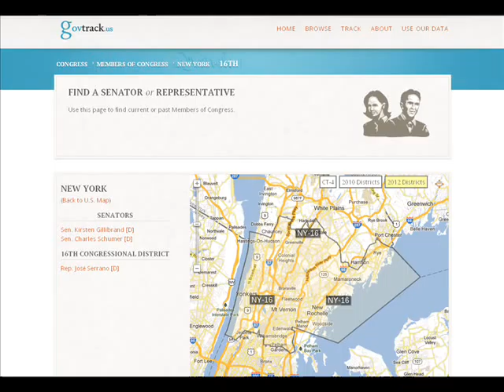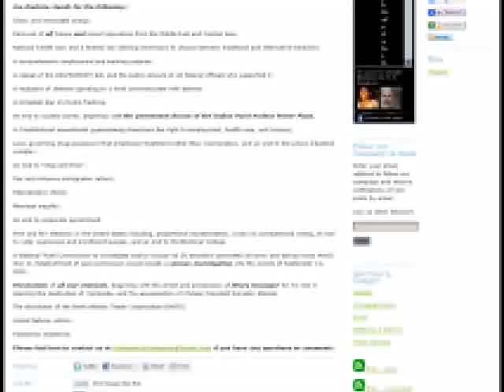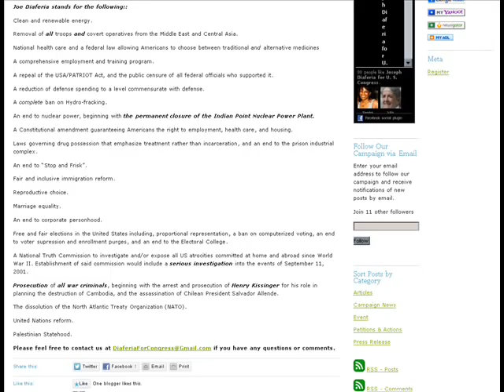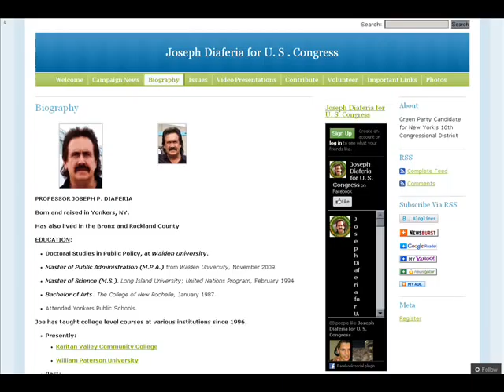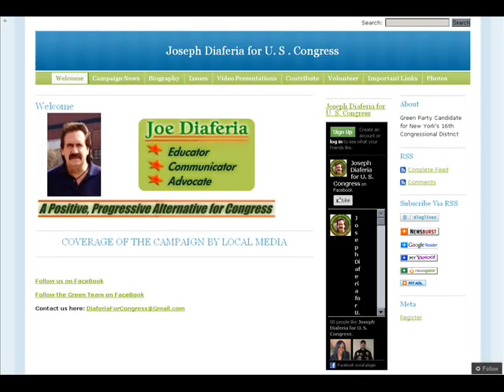Interview w/ Joseph Diaferia - Green - US House candidate - New York - District 16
9/17/2012 (Monday) Joseph Diaferia - Green candidate for US House of Representatives - New York - District 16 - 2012.

1) Intro
2)
3)
4)
5)